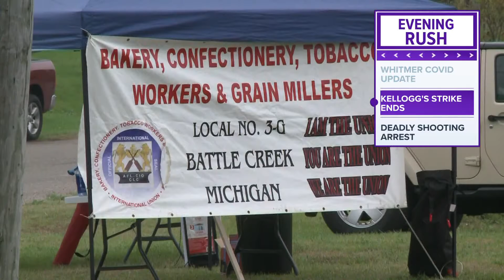Evening Rush: Tuesday, Dec. 21, 2021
From Gov. Gretchen Whitmer visiting Grand Rapids to push COVID-19 vaccines, boosters and masks, to Kellogg's workers striking a deal with the cereal giant, we've got your top headlines here: